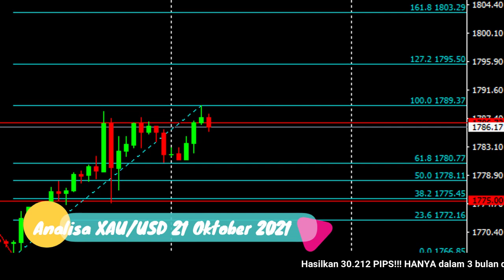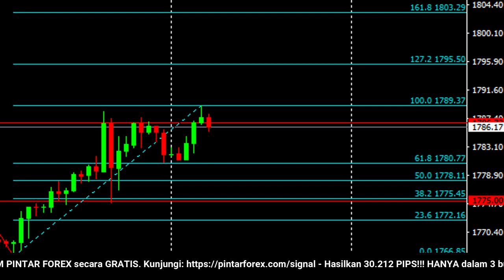🔴 LIVE: Analisa Forex Hari Ini 21 Oktober 2021 Waspadai Harga Emas Masih Bullish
"Analisa Forex Hari Ini 21 Oktober 2021 Waspadai Harga Emas Masih Bullish